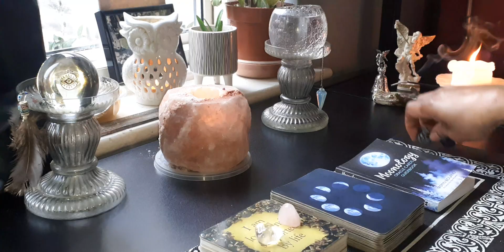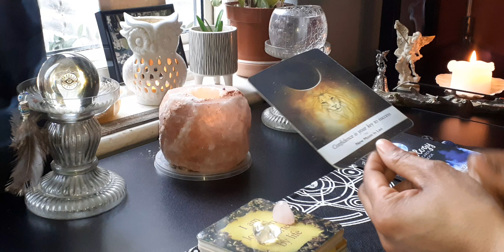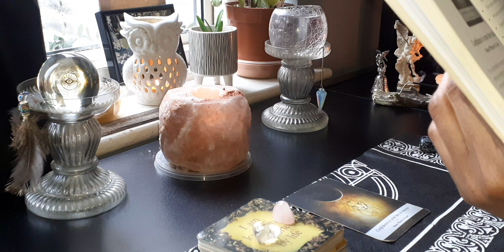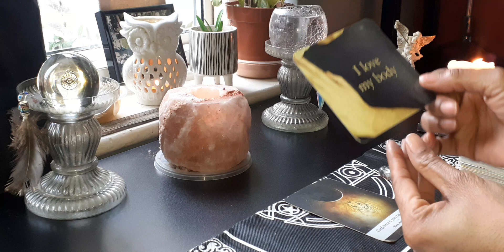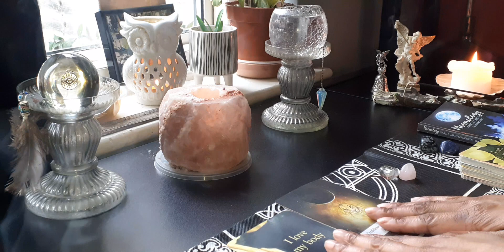Virgo 😇 Daily Affirmation 😇(Do A Downward Dog 🐕 🤸‍♀️🤸‍♂️)